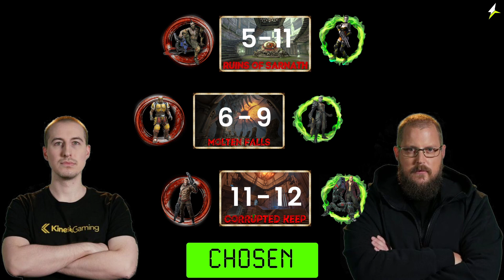QPL Season 4 WEEK 4 S I B VS toxjq STATS | Quake Champions